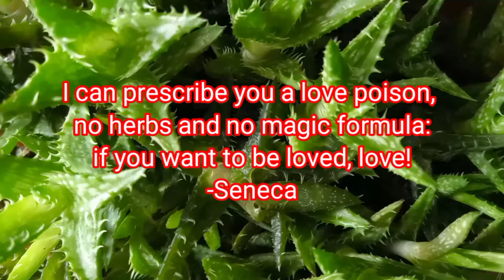What we need are a happy thoughts by Nini Ann Channel